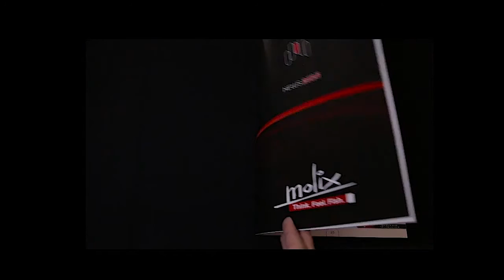"The Molix Tackles World" Good fun! ;-)